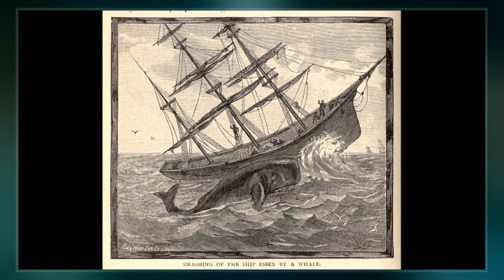Essex (Whaleship)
Essex was an American whaler from Nantucket, Massachusetts, which was launched in 1799. In 1820, while at sea in the southern Pacific Ocean under the command of Captain George Pollard Jr., she was attacked and sunk by a sperm whale. Stranded thousands of miles from the coast of South America with little food and water, the 20-man crew was forced to make for land in the ship's surviving whaleboats.